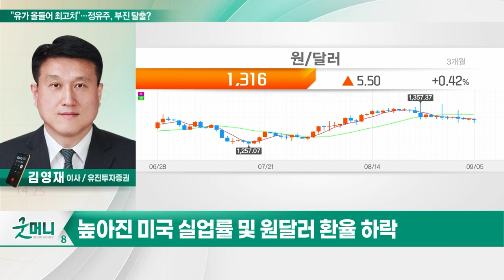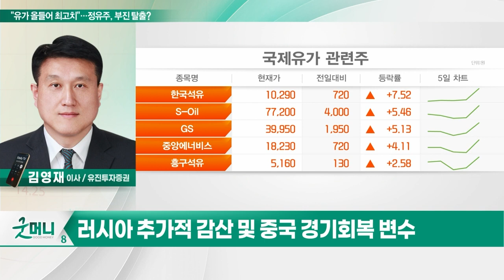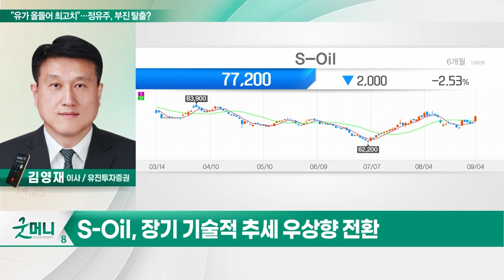S-Oil(010950)... "유가 올들어 최고치"… 정유주, 부진 탈출?_투자 인사이트 (20230905)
Q. "유가 올들어 최고치"… 정유주, 부진 탈출?

S-Oil(010950)
- 정유업 하반기 수요 초과 구간 진입
- 정제마진 14.2달러로 연중 최고치 돌파
- 유가 상승에 따른 재고평가 이익 증가
- 현재 주가 역사적 밸류에이션 하단
- 장기 기술적 추세 우상향 전환